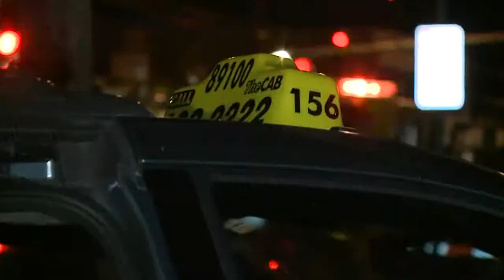Queen Kaahumanu closed after taxi knocks off hydrant